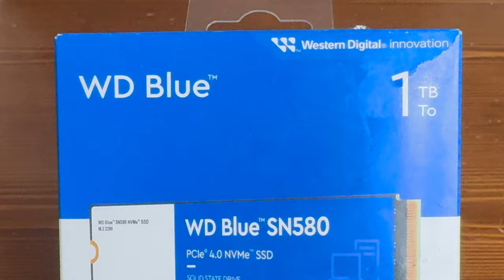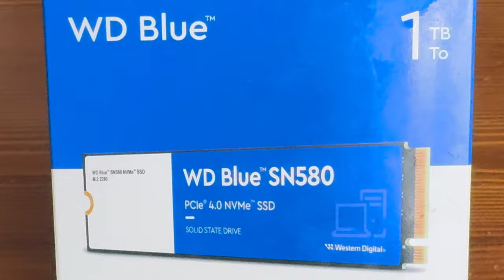Bilgisayarınızı hızlandırmanın en hızlı yolu; WD Blue SN580 inceleme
Eğer bilgisayarınızı ya da PlayStation 5 konsolunuzu daha hızlı hale getirmek istiyorsanız sizlere müthiş bir önerimiz var. WD Blue SN580. Hem okuma yazma hızı, hem fiyatı, hem de performansıyla ön plana çıkan SN580, genel anlamda rakiplerine göre fark yaratıyor.